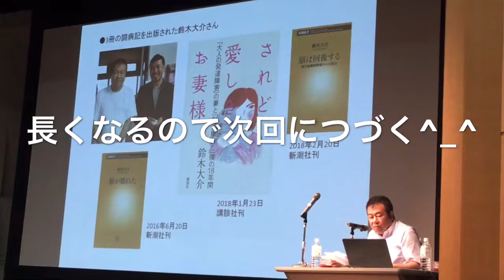高次脳機能障がいとは何か 障がいと共に生きるとは何か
高次脳機能障がいの講演会に当事者達によるコントをして来ました^_^